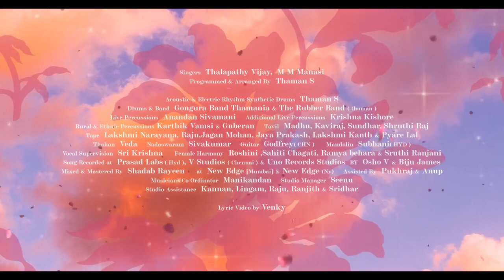Ranjithame Varisu Lyric Song Tamil Thalapathy Vijay Rashmika Vamshi Paidipally Thaman S